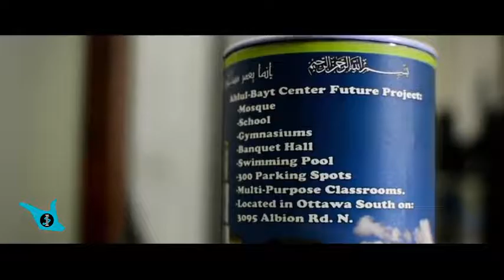DON'T JUDGE A BOOK BY ITS COVER